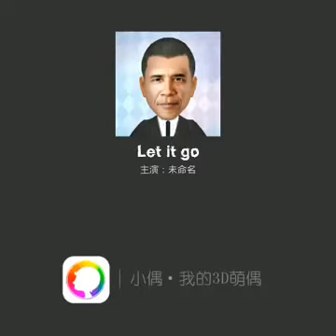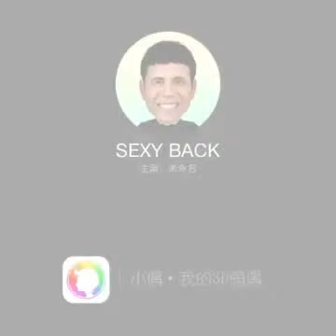Obama My Idol App Compilation